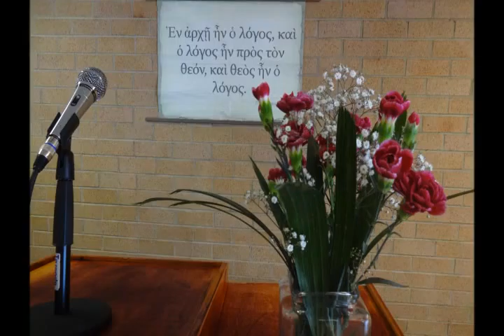Luke Chapter 18 (Greek)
Free Apostolic Church of Sydney
Sunday Sermon
27th of March 2016